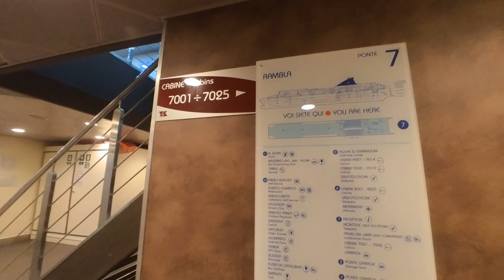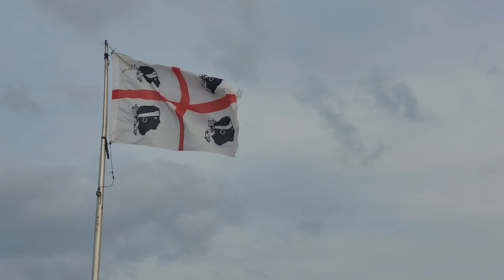CERDEÑA A TODA COSTA #1. Viajar sin camarote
En esta ocasión viajamos a Cerdeña con la intención de recorrer todo su contorno en sentido horario, utilizando las carreteritas más próximas a la costa. Adelanto que lo logramos tras conducir unos 1600 km. También visitamos un par de islitas próximas, isla Maddalena e isla Caprera.
En este capítulo explicamos como fue el trámite de embarque y el viaje desde Barcelona a Porto Torres en Cerdeña a bordo del Ferry Grimaldi Line del modo más low cost posible, sin camarote, durmiendo bajo una escalera y comiendo solo lo que llevábamos en la mochila.